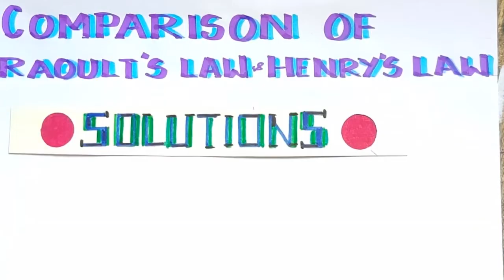Solutions-13/Comparison of Raoult's Law and Henry's law./TN 11th STD/Explanation in Tamil